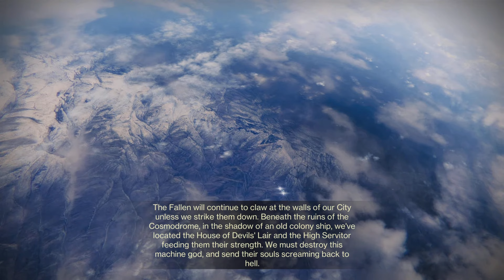Destiny 2 Solo Grandmaster The Devil's Lair Arc Titan